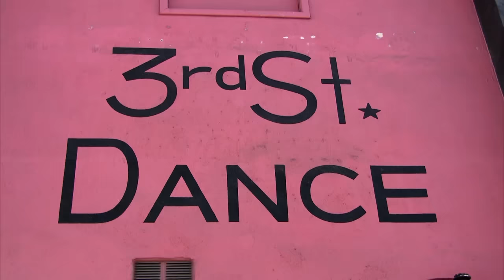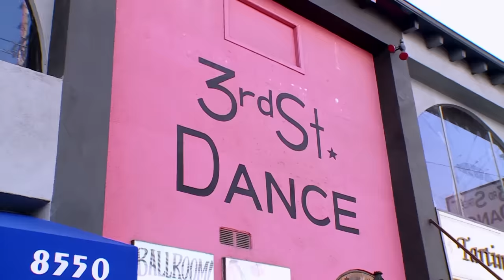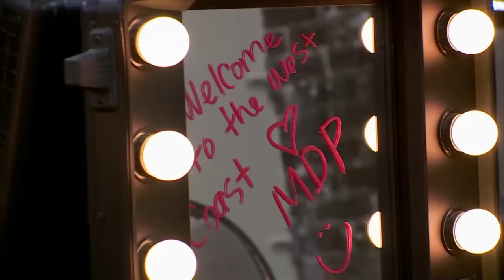Dance Moms: ALDC vs. MDP! The ALDC Shows Their Claws! (MEGA-Compilation) | Lifetime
The ALDC puts their all into group performances against their fierce rivals, MDP, in this flashback Dance Moms MEGA-compilation.